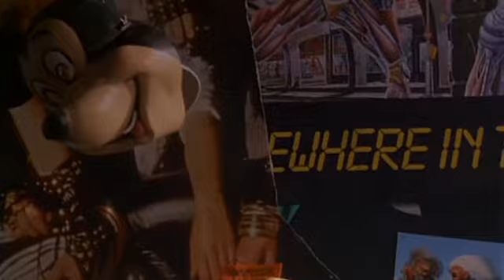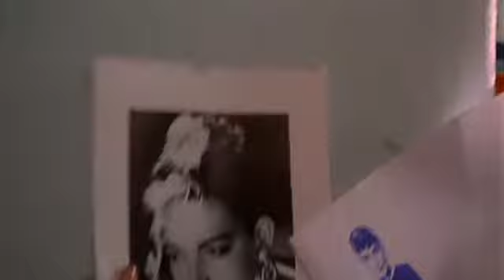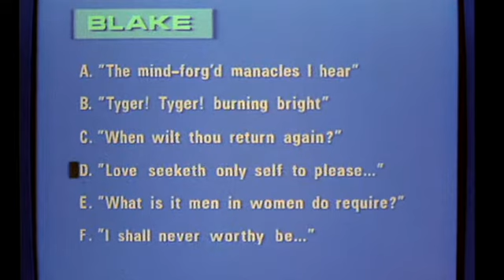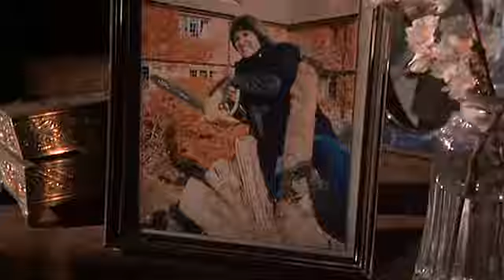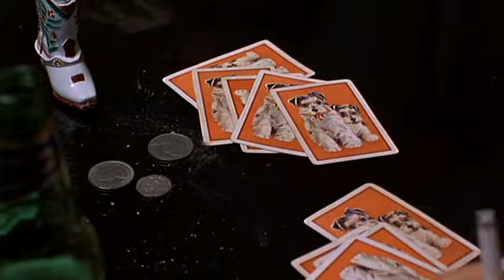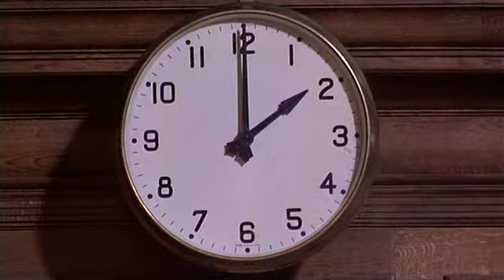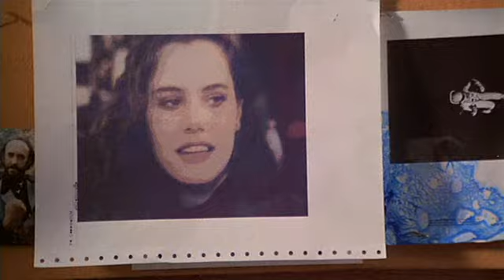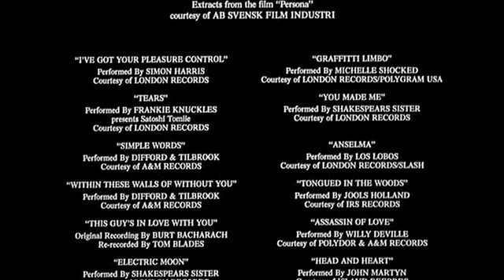Seducir a Raquel 1989 castellano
Título original
    The Rachel Papers
Año
    1989
Duración
    95 min.
País
    Reino Unido Reino Unido
Dirección
    Damian Harris
Guion
    Damian Harris. Novela: Martin Amis
Música
    Chaz Jankel, David Storrs
Fotografía
    Alex Thomson
Reparto
    Dexter Fletcher, Ione Skye, Jonathan Pryce, James Spader, Bill Paterson, Michael Gambon, Lesley Sharp, Jared Harris, Aubrey Morris, Claire Skinner, Nicola Kimber
Productora
    Initial Film and Television, Longfellow, Virgin
Género
    Drama. Romance | Drama romántico. Adolescencia
Sinopsis
    Charles tiene por el momento el control de su vida; está a punto de terminar 6º grado en el instituto, y ya pìensa en ir a Oxford. Tiene 19 años y quiere estar con una mujer mayor antes de cumplir 20. Pero la joven Rachel entra en juego, y no es capaz de resistirse, así que pone en marcha todas sus armas de seducción.